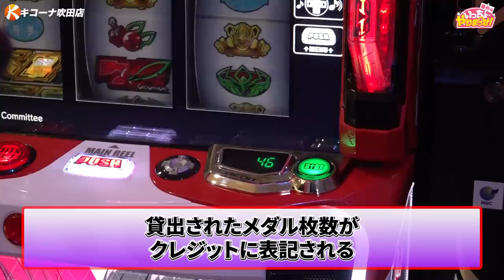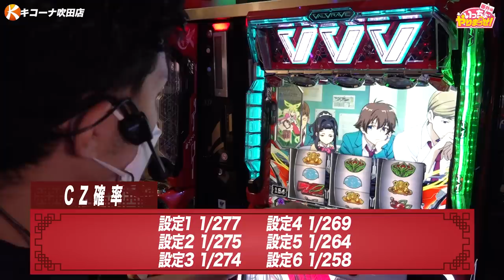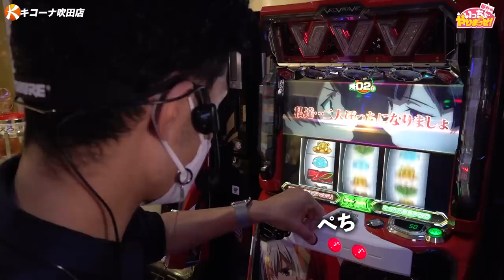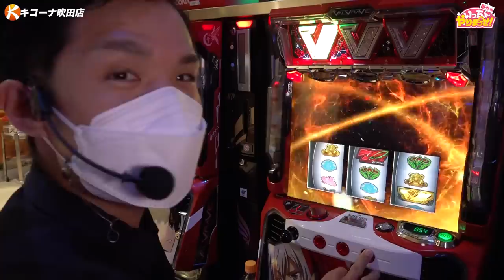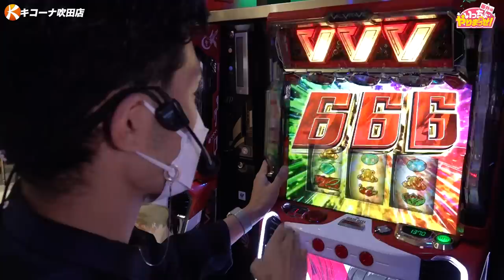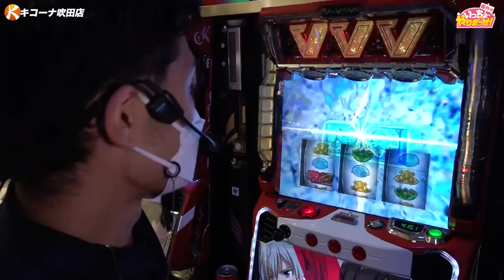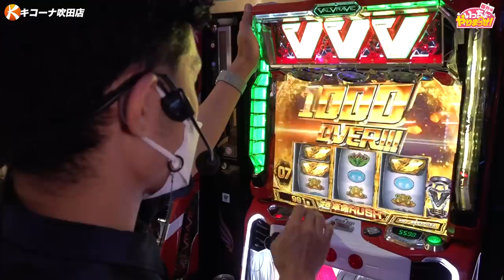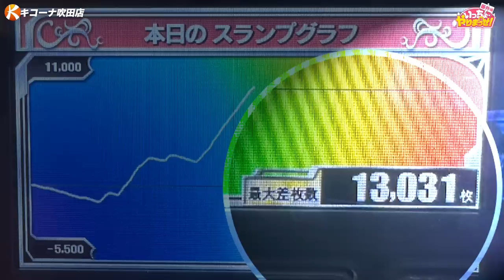万枚達成‼【L革命機ヴァルヴレイヴ 】いっちょやりまっせ‼️特別編 in キコーナ吹田店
【出演者】

【紹介機種（P-WORLD参照）】
機種名　　：パチスロ 革命機ヴァルヴレイヴ
型式名　　：L革命機ヴァルヴレイヴD
メーカー　：SANKYO
タイプ　　： スマスロ #6.5号機　AT、CZ
　　　　　　純増7.2枚／G、疑似ボーナス

関西を中心に全国展開するパチンコチェーンのキコーナグループがお送りするYouTubeチャンネルです。

～配信中番組～
☆【回胴の女帝】

☆【倖田柚希のサンキューチャレンジ！！！】

【いっりょやりまっせ！】